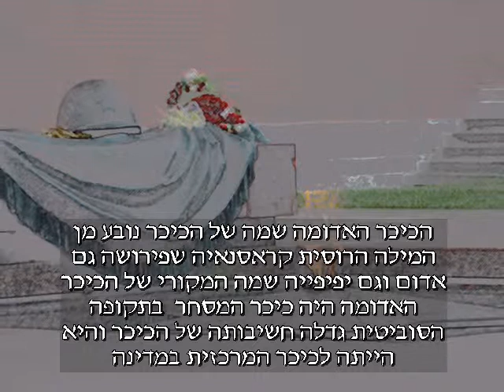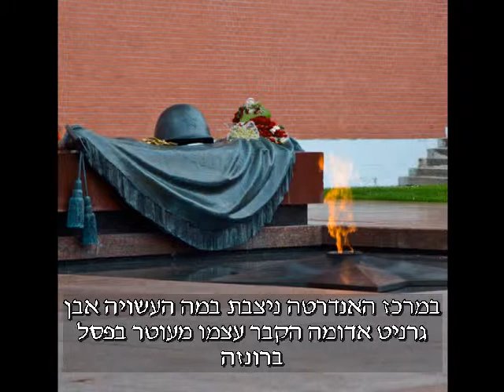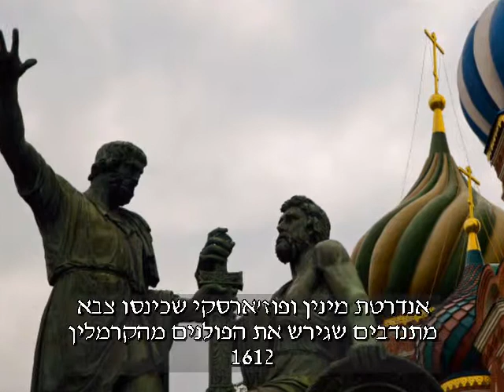מוסקבה הקרמלין והכיכר האדומה תלם נתן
מוסקבה הקרמלין והכיכר האדומה. הקרמלין בעבר משכנם העיקרי של הצארים וכיום המושב הרשמי של נשיא רוסיה, הכיכר האדומה נובע מן המילה הרוסית קראסנאיה שפירושה גם אדום וגם יפיפייה, בתקופה הסובייטית גדלה חשיבותה של הכיכר והיא הייתה לכיכר המרכזית במדינה. צילם וערך תלם נתן אוגוסט 2013